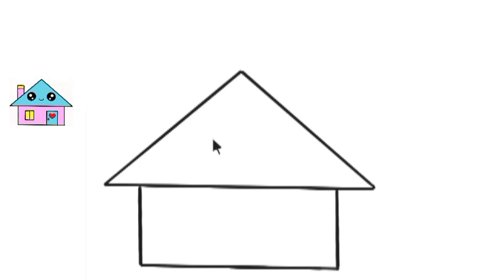How To Draw Cute Home Step By Step Drwaing Colouring for kids